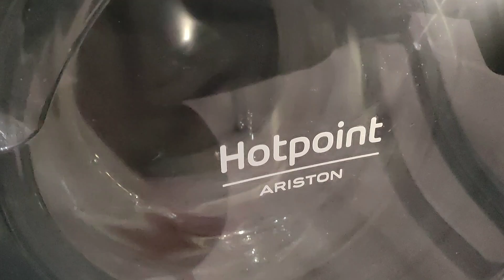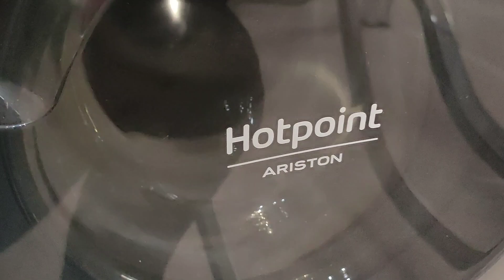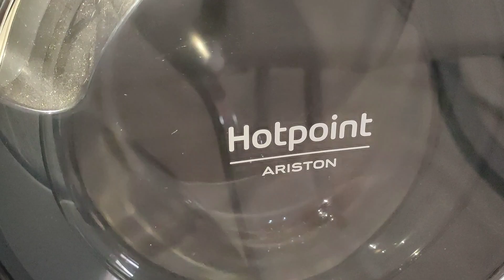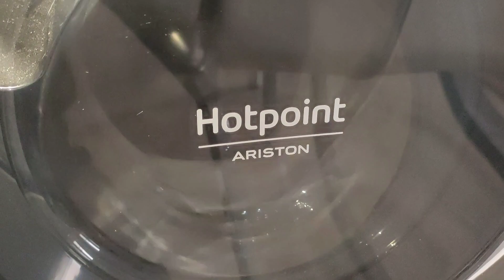HOTPOINT WASHER VERY UNBALANCED SPIN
Helloooo ! :D

After 8 minutes of balancing, it finally managed to spin... but UNBALANCED ! 😂

This was on Bed & Bath 60°C cycle and I was washing some white beddings.

CYCLE DETAILS

Cycle used: Cottons
Temp: 90°C
Spin: 1400rpm
Options: SuperWash
Time: 3h & 36mins

WASHING MACHINE

Brand: Hotpoint
Model: Aqualtis AQ105D49D
Capacity: 10kg
Max spin: 1400rpm

FOLLOW ME